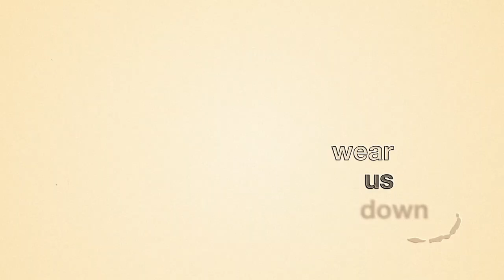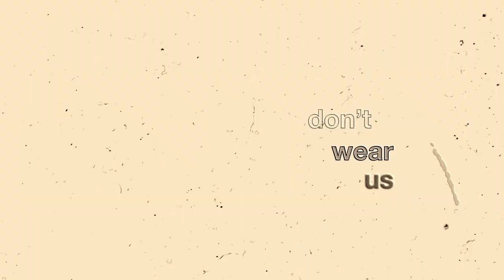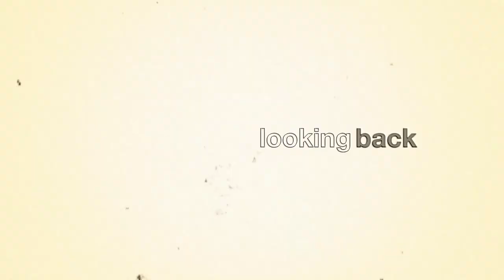Miles & Miles - Three More Days (feat. Joseph Feinstein) - Animated Lyric Video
Official lyric video of Miles & Miles' "Three More Days feat. Joseph Feinstein".

Music Credits

Songwriters: Heiko Fischer, Joseph Feinstein, Henning Sommer
Producing & Mixing: Miles & Miles
Vocals: Joseph Feinstein
Mastering: Michael Schwabe (monoposto)
Label: Big Top Amsterdam